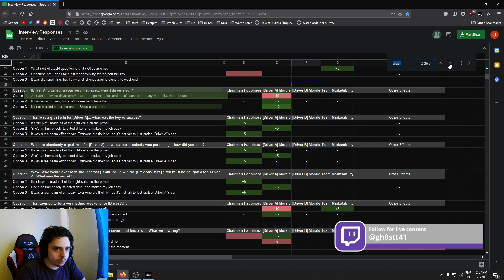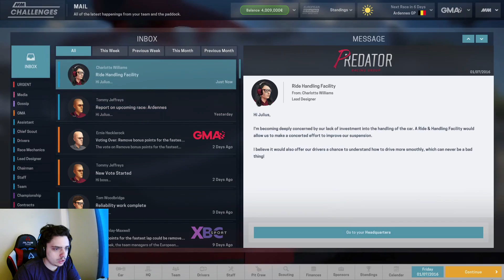Motorsport Manager - Underdog Challenge #10 (S01)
Inspired by Quill 18's infamous series, we will be trying to complete the Underdog Challenge in Motorsport Manager, taking the worst team in the lowest racing league and eventually turning them into a winning team in the top championship! Hope you enjoy!